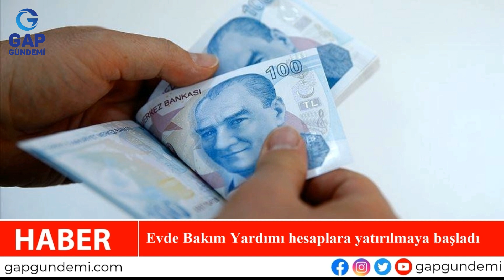Gün Sonu Haberleri… 12 Temmuz 2023 Çarşamba